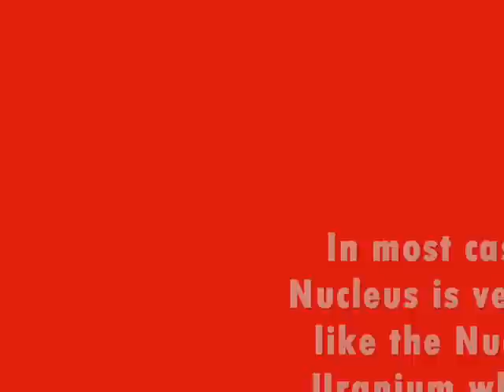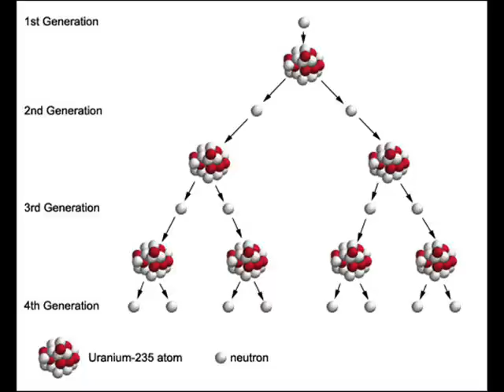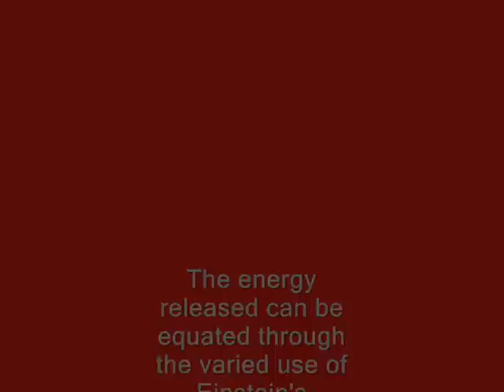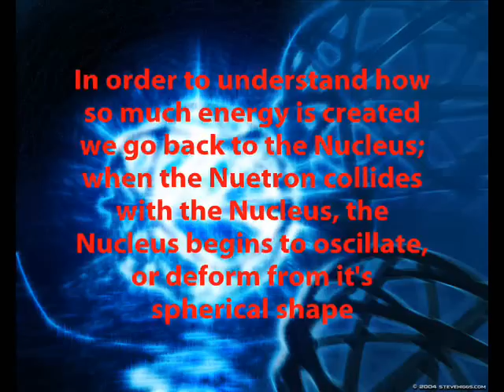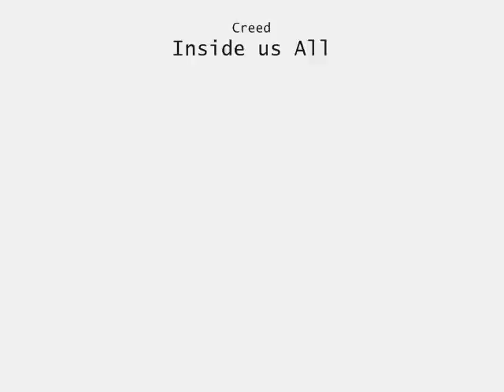Nuclear Fission by Jayme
this here is nuclear fission yr 12 physics